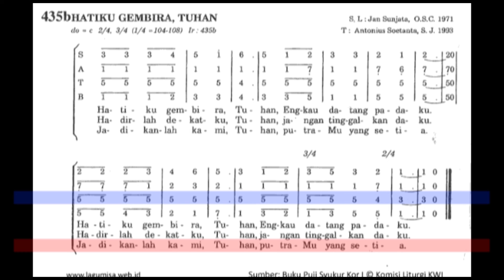Tenor Hatiku Gembira Tuhan PS 435b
Contoh suara Tenor lagu Hatiku Gembira Tuhan aransemen PS 435b
Lagu Komuni sepanjang tahun